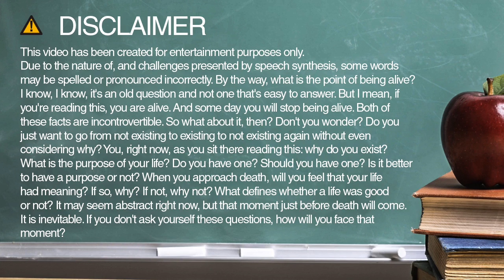premier spelling and pronunciation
Learn how to spell and pronounce premier.